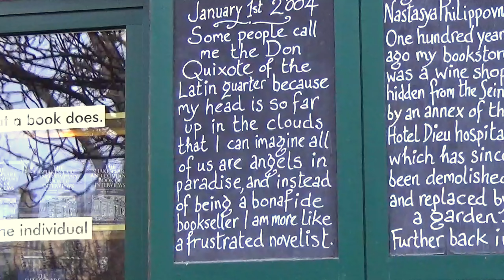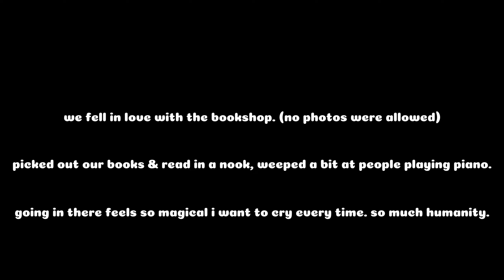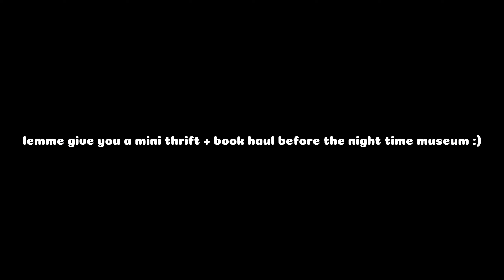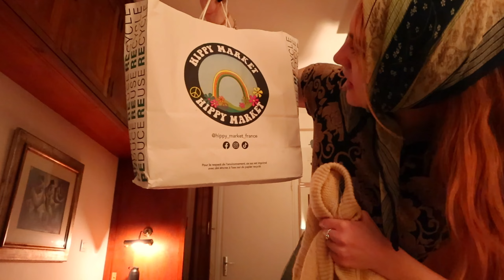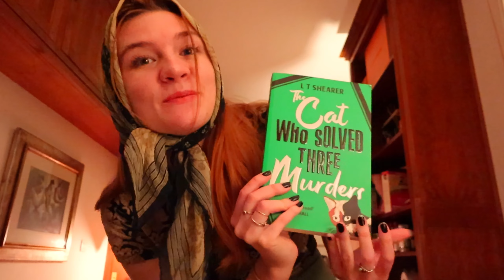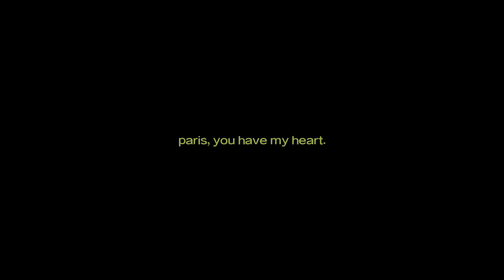24 hours in PARIS 🧳 thrifting, bookshops, museums & lovvee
A whole 24 hours in PARIS. A day full of exploring thrift stores, going to the Shakespeare bookshop, wandering museums at night and loving the Parisian lifestyle.

Paris completely has my heart & I hope by the end of this video, it has yours too.

We go on a few 48 hour dates in Paris if you want to see more of this beautiful city! :)

timestamps 🧳☕️
00:00 welcome to this 24 hours in PARIS :)
00:30 let's get ready really fast
01:19 MUST HAVE croissants + thrift store hunt!
02:06 Paris through my eyes + Shakespeare bookshop
04:57 trying Parisian Nutella crepes for the first time !
06:20 thrift & book haul :)
08:54 museum at night (oooOO)

- with love, jaylynn :)